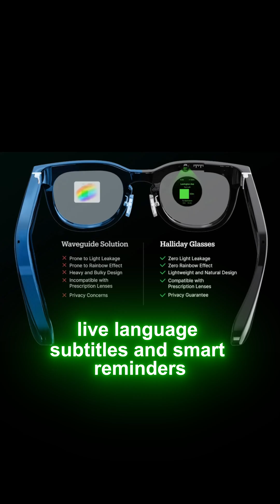Alibaba Launches Quark AI Glasses.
🔥Summary🔥
Alibaba has launched its Quark AI Glasses, combining AI and wearable tech for real-time translation, meeting transcription, voice navigation, and Alipay payments. Powered by the Qwen LLM and Snapdragon AR1 chip, the glasses offer hands-free calling, music streaming, and more. Lightweight and stylish, they mark Alibaba’s bold step into AI-powered wearables, competing with Meta and Xiaomi in the smart glasses market.